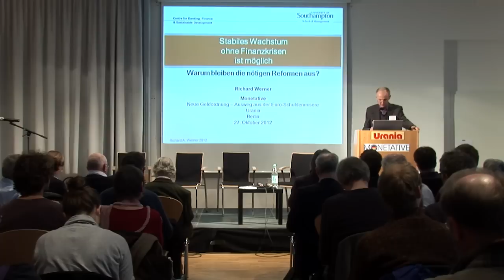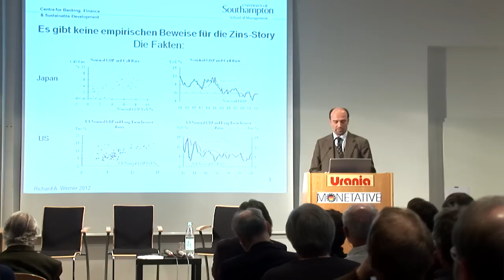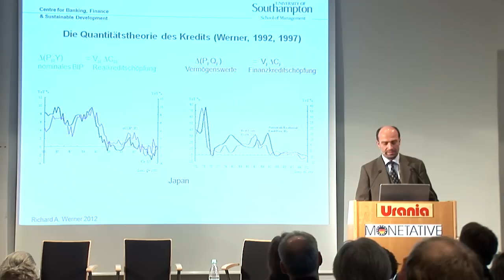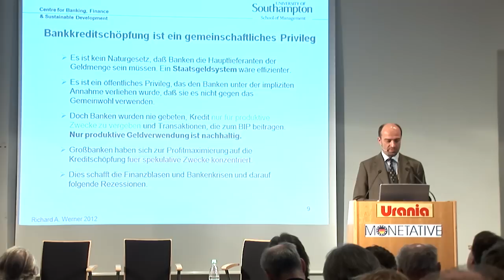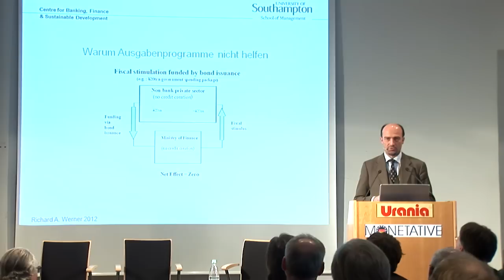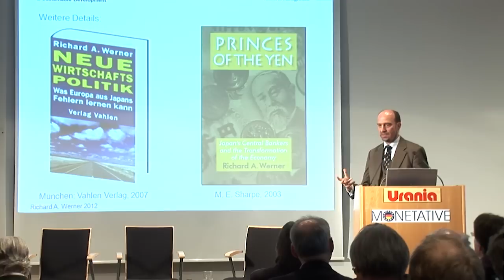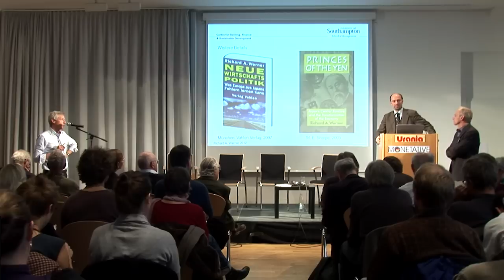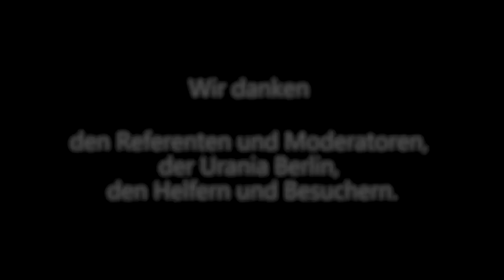Prof. Richard Werner: Stabiles Wachstum ohne Finanzkrisen ist möglich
Vortrag von Prof. Werner, Universität Southampton: "Stabiles
Wachstum ohne Finanzkrisen
ist möglich - Warum bleiben die nötigen
Reformen aus?"
Er schildert, welche Instrumente die Zentralbanken schon heute zur Vermeidung von Finanzkrisen haben. Monetative Jahrestagung Berlin 2012

Der gemeinnützige Verein Monetative e.V. in Berlin setzt sich ein für:

1. die Wiederherstellung des staatlichen Vorrechts der Geldschöpfung in der Verantwortung der unabhängigen Zentralbank

2. die Beendigung der Giralgeldschöpfung der Banken

3. die Inumlaufbringung neu geschöpften Geldes durch öffentliche Ausgaben.